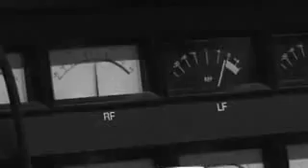Beyonce And Solange - Behind the Scenes of L Oreal Commercial